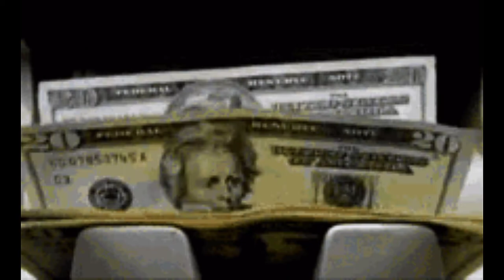2021 Dollar Sign Hair Tutorial || Dollars, bitcoins and other monies manifestation tutorial.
2021 Dollar Sign Hair Tutorial || Dollars, bitcoins and other monies manifestation tutorial.
This Dollar Sign Hair Tutorial is a quick Dollar Sign Tutorial screams money money money, dollars dollars dollars, bitcoin bitcoin bitcoin...lol. Through it I am manifesting a huge inflow of cash and dollars and bitcoins and investments.  This dollar in hair video or dollar hair club in dollar haircut or dollar braid. A dollar braid or even dollar hair cutting and dollar in hair all stem from a money loving and appreciating group of people. The 2021 dollar sign braid is rocked by mostly men but this Dollars, bitcoins and other monies manifestation tutorial shows everyone can rock this hairstyle.,

CHECK OUT LINKS TO MY PLAYLISTS FOR MORE OF SAME VIDEOS!!